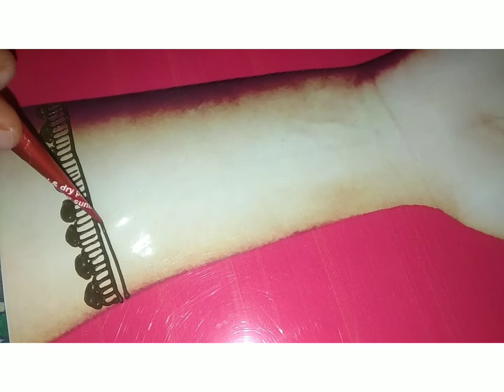Very simple Mehndi Design for beginners ll@Khushboomehndi